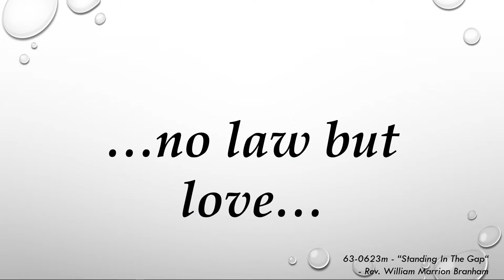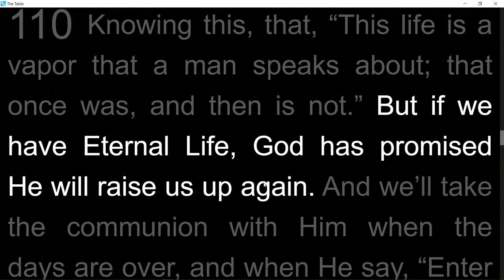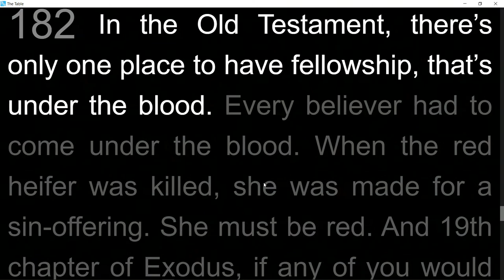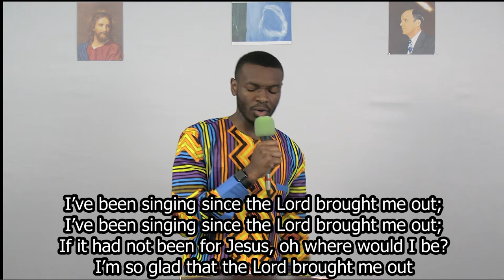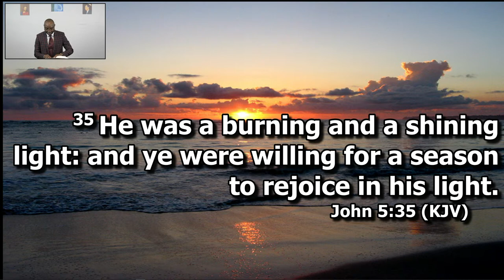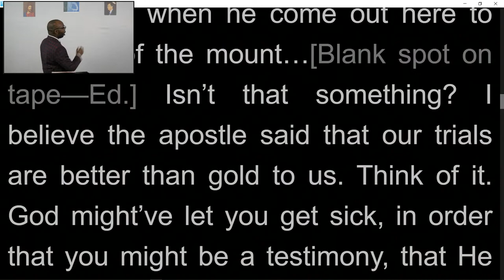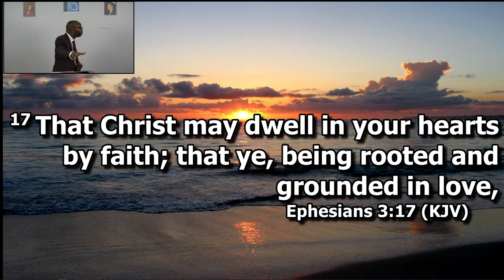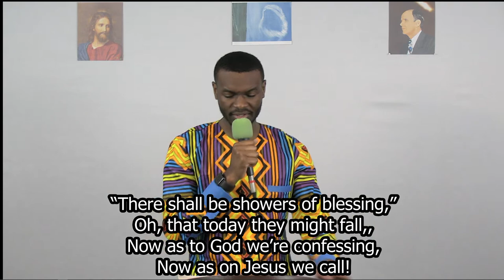Sunday Morning Service - 06/20/2021